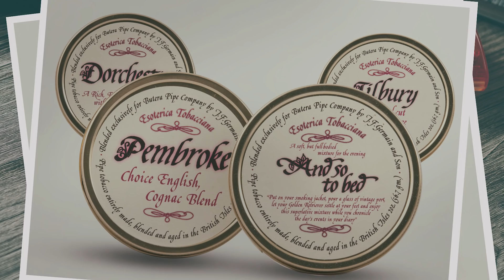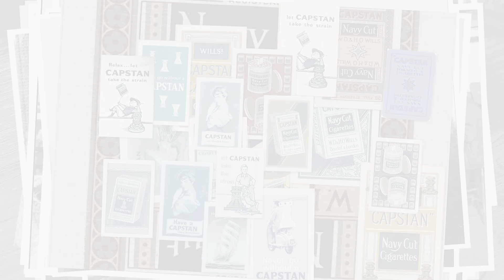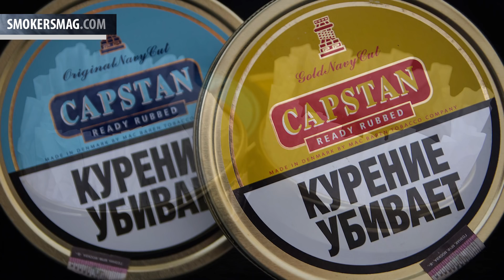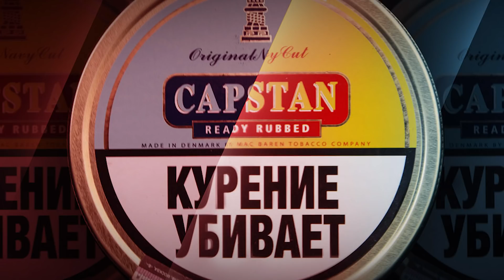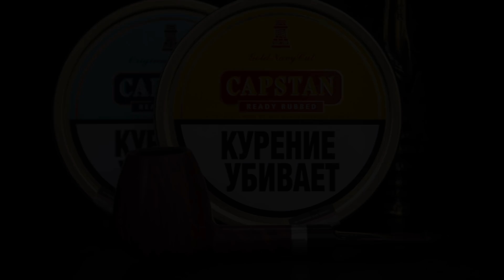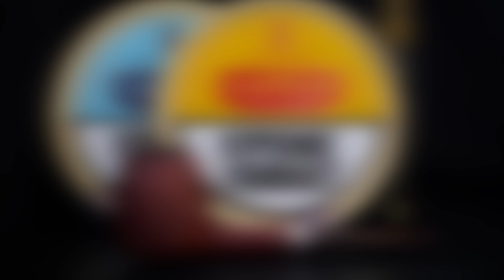VERSUS BATTLE: Capstan Ready Rubbed Original vs Gold. Какой табак курил Дж. Р. Р. Толкин?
Capstan – одна из старейших марок табака, из числа дошедших до наших дней. Табак Capstan впервые появился в 1893 году. С 2013 года Capstan выпускается в Дании на фабрике Mac Baren. Вместе с Capstan Original Navy Cut и Capstan Original Gold Cut, фабрика Mac Baren выпустила и табак Ready Rubbed, то есть размятый флейк. Думаю, самое время устроить им Versus Battle и разобраться, в чем же на деле, а не на словах, заключается различие между Capstan Original и Capstan Gold.

VISA: 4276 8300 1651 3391 (Сбербанк)
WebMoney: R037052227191